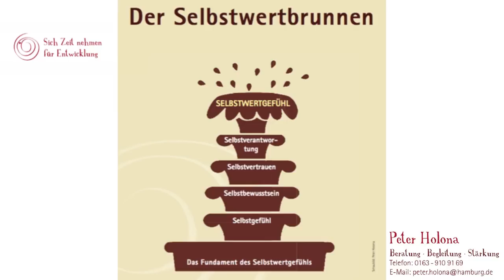Mit THEKI die Schöpferkraft leben – Wie du schwierige Familienthemen auflöst. Interview mit Susanne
Susanne von "Happy little Souls- Bewusst sein mit Kindern" hat ein wunderschönes Interview im Rahmen ihrer Podcast-Serie mit mir geführt. Wir sprechen natürlich über THEKI, was THEKI genau ist und wie es entstanden ist, aber auch konkret darüber, wie THEKI Familien und Mütter unterstützen und Kinder fundiert in ihrem Entwicklungsweg begleiten kann

- Wie wirkt und funktioniert THEKI? Bei was kann THEKI unterstützen?
- Vom Opfer zum Schöpfer des eigenen Lebens
- Selbstbeobachtung und Körperlesen
- Wie begleiten wir Kinder optimal? Was brauchen sie wirklich?
- Können wie es uns einfacher machen, als es die Natur vorgesehen hat?
- Wie wirken kollektive Glaubenssätze und -felder und wie können wir uns daraus befreien?
- Welche individuellen Lernprozesse warten auf mich als Mutter oder auf uns als Eltern?

📔  Bücher
"Ent-wickle Dich! Der Schlüssel zum Bewusstsein: